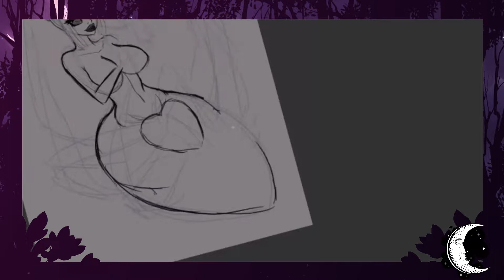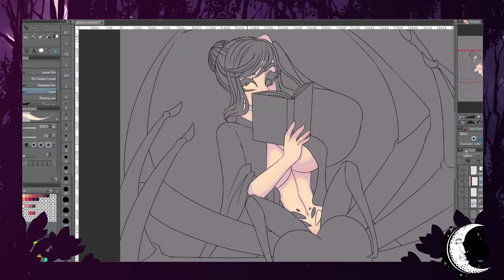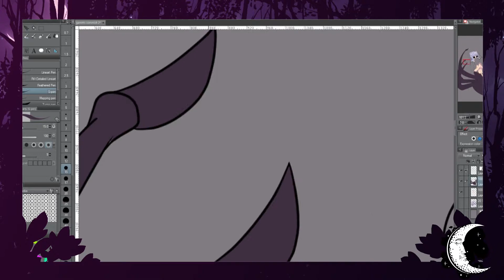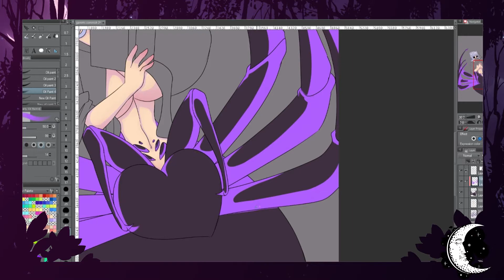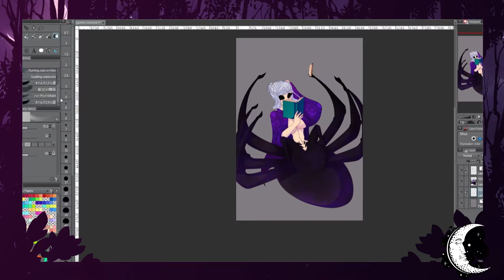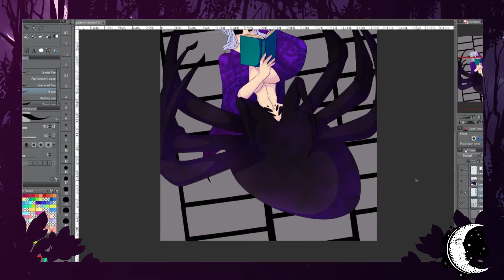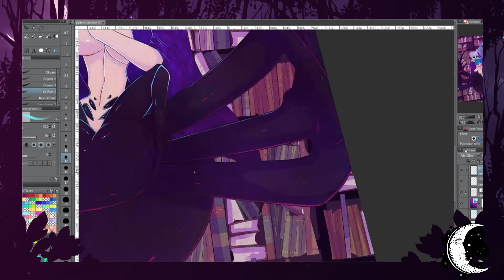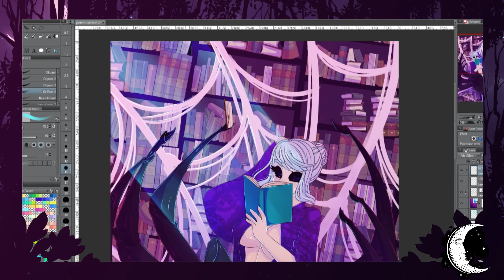🕷Along Came a Spider 🕷 (commission speedpaint)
Hey guys!! how's it going? Sorry I had to keep this voice over for this short. But i got sick... it happened D: I finally got sick. send halp!! anywho I'll be drinking more tea than usual to try to get rid of this cold. I hate dealing with a sore throat n stuffy nose. It's so annoying. I really wish I was able to go into more detail about this drawing, cuz It was frustrating to figure out how to pose his idea. I do appreciate that my friends support me and my art journey. Maybe next video I'll be able to touch on some of my process during the video rather than what's going on irl.